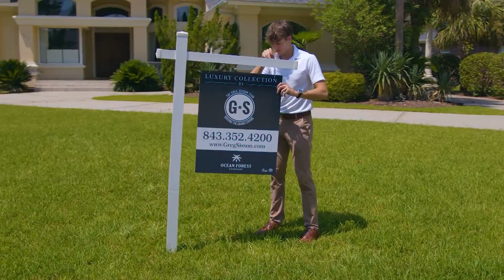Are you thinking about selling your home?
🔻ABOUT US🔻

When you hire Greg Sisson, you’re hiring a team of dedicated individuals. We’re here to make sure your venture into the real estate market is successful. Greg has spent his life in real estate so you don’t have to and with this many people working on your side, great service and success is in your favor.

👉Selling your Myrtle Beach home?

👉Buying a Myrtle Beach home?

Greg Sisson, Owner/Agent
Ocean Forest Company
Myrtle Beach, SC

🔻FOLLOW US 🔻

🔻CREDITS🔻

Writer - Name - linkedin link